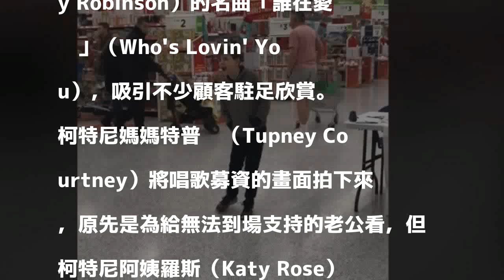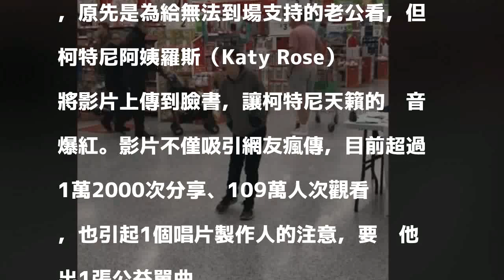自閉男童大賣場演唱一鳴驚人 準備出唱片啦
〔即時新聞／綜合報導〕此「聲」只有天上有！英國1名10歲自閉症男童柯特尼（Calum Courtney），在大賣場唱歌為慈善團體募款。柯特尼高歌的片段，PO上臉書吸引超過109萬次點閱，也讓他一曲成名，獲得出唱片的機會。

發表評論評論如下。